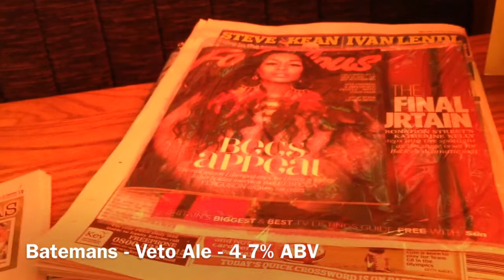The Moon & CES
2012 and we have winter.  No snow but somewhat chilly.  Off to Newport for a double Spoons.  720p and iMovie.  More beer and a little of the old Grumpy Twits.  CES too.